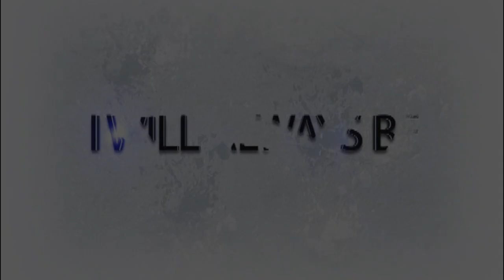[SPECIAL VIDEO] 20141227 Taec's Birthday SunshineTaecDay (택연 Taecyeon テギョン 2pm)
옥니버스(Okniverse) (You can enjoy Taec's data without log-in)